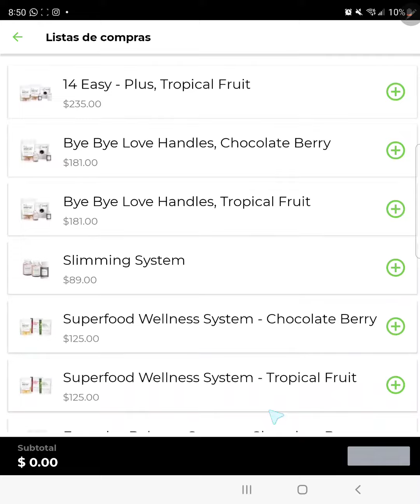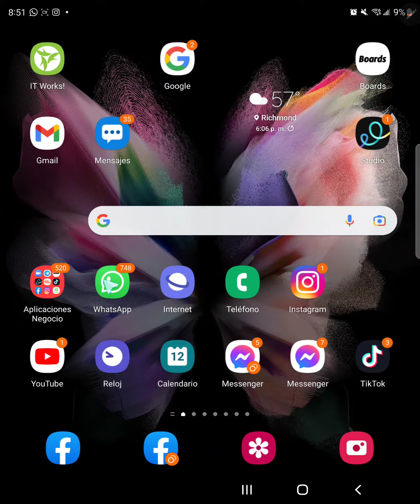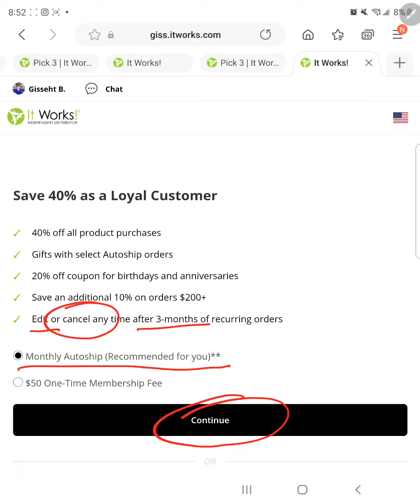Como crear el CARRITO DE COMPRAS DESDE LA APLICACIÓN CONECT!